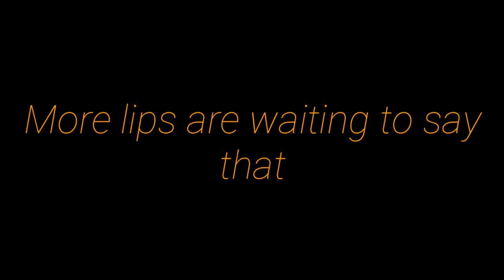Victory... | APJ ABDUL KALAM | MOTIVATIONAL VIDEO | WHATSAPP STATUS